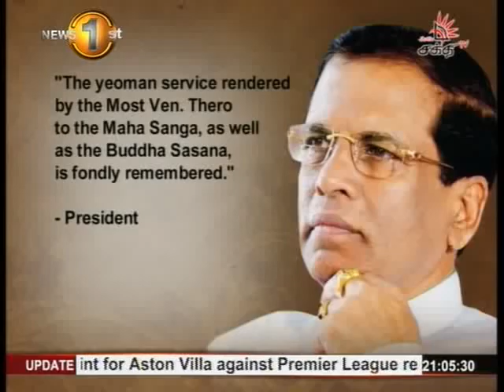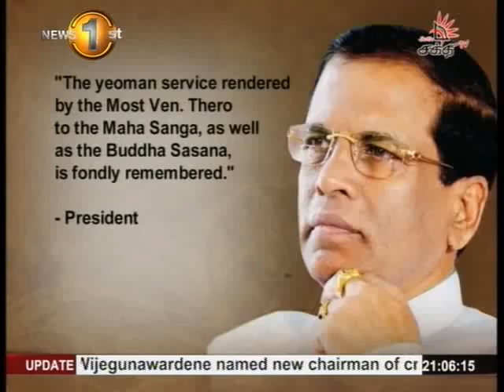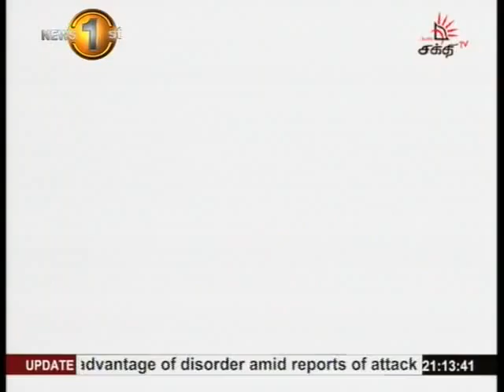Prime Time News MTV 9 00Pm 08th April 2015